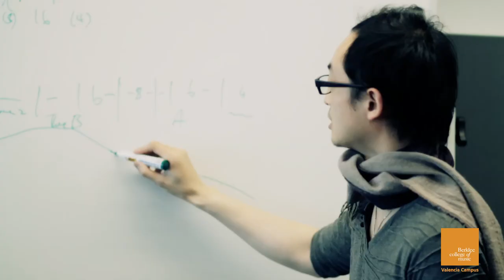Student Profile: Jessica Ng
Jessica Ng is a graduate of the Master in Contemporary Performance at Berklee College of Music. Jessica is a Canadian vocalist who will be releasing her first album as part of her master's thesis project. Here she shares how she has grown as a singer and songwriter by being exposed to students from all over the world, her professors, and the visiting artists that came to the Valencia campus throughout the program. Being bilingual (English and Chinese), she was able to take folk songs from Chinese to English and vice versa.